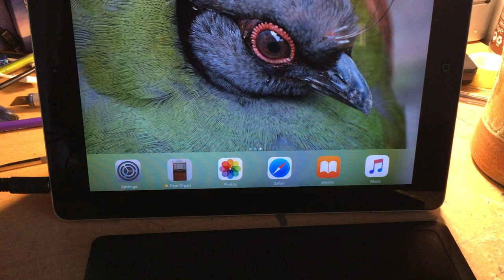Pipe Organ on iOS 9 / iPad 2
Play this loud through big speakers for maximum effect. A direct capture of the audio via the iPad's headphone output, this Virtual Pipe Organ for iOS really does sound this good, and performs flawlessly on iPad 2 / iPod Touch 5G.